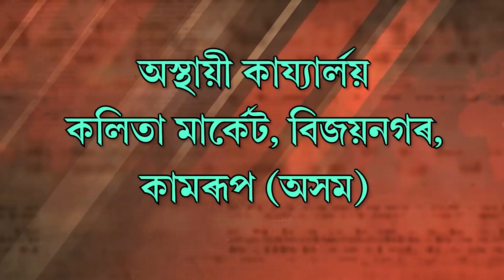অৰূপ ডেকাৰ মৃত্যু দুৰ্ঘটনা নে পৰিকল্পিত হত্যাকাণ্ড এক নুবুজা সাঁথৰ হৈ পৰিছে।